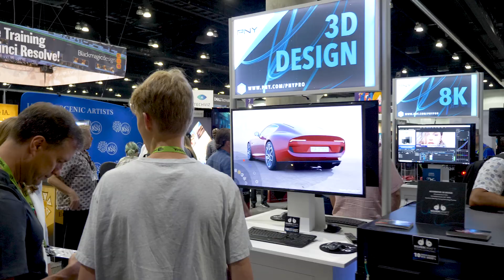RTX Server with Silverdraft's CEO Amy Gile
In this video, Amy Gile CEO and Founder of Silverdraft Supercomputing show's us how Silverdraft is able to provide real time ray tracing to their clients through their RTX Server. Silverdraft's RTX Server is powered by 10x @NVIDIA Quadro RTX 8000's.